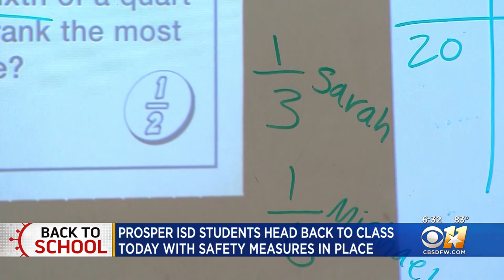Safety Measures As Prosper ISD Students Begin Classes